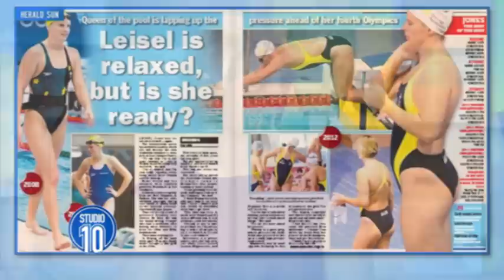Leisel Jones Opens Up About Depression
The former Australian Olympic swimmer talks about her mental struggles during her post-sporting life.